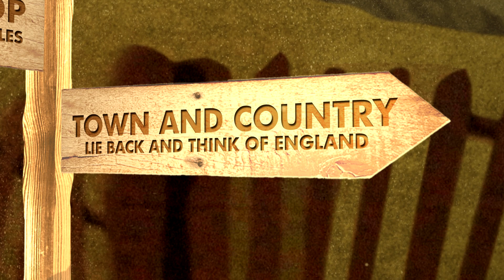Early Adventures at the Playhouse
It’s the show that launched a dance sensation.

Matthew Bourne’s New Adventures presents Early Adventures at the Playhouse. Tue 28 Mar to Sat 1 Apr.